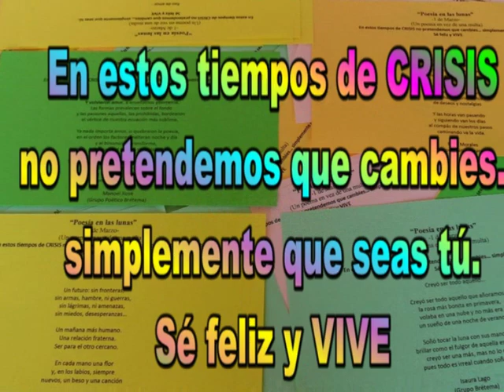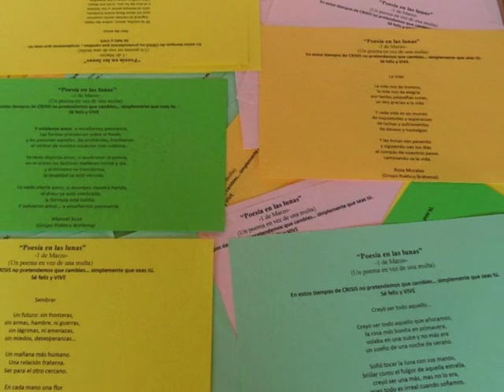1 de Marzo "POESÍA EN LAS LUNAS" - Acción Poética en Vigo - Grupo Brétema de Vigo-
Acción poética de una de las secciones del Grupo Brétema, realizada el 1 de Marzo en Vigo y denominada "Poesía en las lunas". En este vídeo se muestra la actuación de una de las secciones del Grupo, integrada por José Ángel, Rafa y Manoel Xosé. Se colocaron en los parabrisas de los coches estacionados en Pereiró, Parque de Castrelos y Balaidos, donde se sumó a la acción la también poeta Belén Losada. Se colocaron en nuestras zonas de acción cerca de unos 270 poemas. En otras zonas otros miembros del grupo colocarían sus poemas en áreas de influencia mas cercanas a sus domicilios